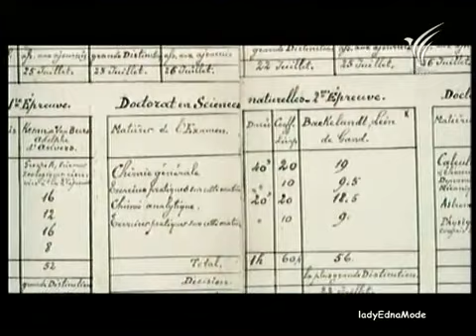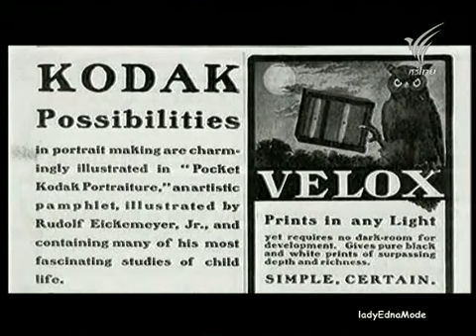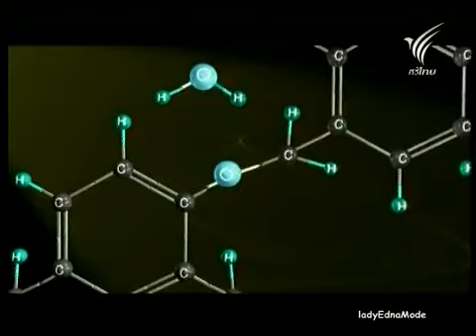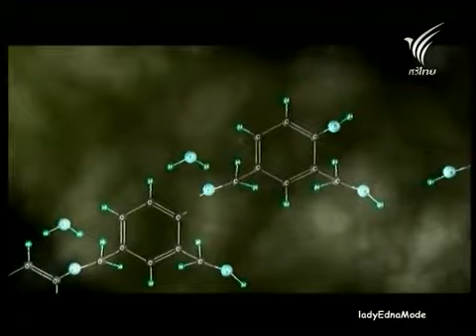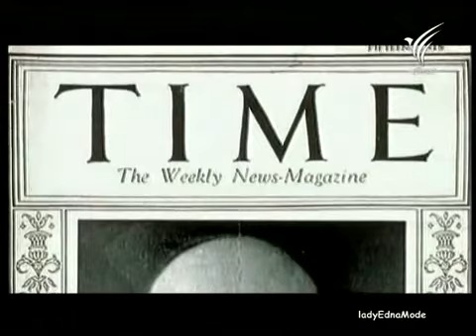สุดยอดนักคิดพลิกโลก #2 เบเคเลนท์ เบเคไลท์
เบคิไลต์ (อังกฤษ: Bakelite) เป็นชื่อทางการค้าของ Phenol formaldehyde resin หรือมักจะเรียกกันว่าฟินอลิก เป็นพลาสติกเทอร์โมเซตติง ฟินอลิกทนความร้อนในสภาวะปกติประมาณ 160-180 องศาฟาเรนไฮต์ หากผสมวัตถุทนความร้อนบางชนิดจะสามารถทนความร้อนได้ถึง 400 องศาฟาเรนไฮต์ ฟินอลิกเป็นตัวนำความร้อนที่เลว ติดไฟได้แต่ช้าและดับเองจึงมักนิยมใช้ทำมือจับสำหรับอุปกรณ์สำหรับเครื่องครัว อุปกรณ์ไฟฟ้า ฝาครอบจานจ่ายรถยนต์ ถาดบรรจุสารเคมี ตู้โทรทัศน์ ที่รองนั่งโถส้วม นอกจากนี้ฟินอลิกยังสามารถทำเป็นโฟมได้อีกด้วย ซึ่งโฟมที่ผลิตจากฟินอลิกนี้สามารถขยายตัวได้ถึง 300 เท่า โฟมฟินอลิกนิยมทำเป็นทุ่นลอยน้ำและใช้เสริมความแข็งแรงในเครื่องบิน

ในปี ค.ศ. 1907 เลโอ บาเกอลันด์ (Leo Baekeland) ได้ประสบความสำเร็จในการทำพอลิเมอร์สังเคราะห์ (พลาสติก) ชนิดแรก บาเกอลันด์เป็นนักเคมีผู้ถือกำเนิดในประเทศเบลเยียม และต่อมาได้เดินทางมาตั้งรกรากอยู่ที่รัฐนิวยอร์ก สหรัฐอเมริกา หลังจากที่เขาได้รับปริญญาเอกด้านวิทยาศาสตร์ขณะอายุเพียง 21 ปีเท่านั้น การค้นพบของบาเกอลันด์กระตุ้นให้เกิดการผลิตพลาสติกตลอดจนการเติบโตของอุตสาหกรรมพลาสติกชนิดอื่น ๆ มาจนปัจจุบัน

พอลิเมอร์สังเคราะห์
บาเกอลันด์พบว่าเมื่อผสมฟีนอล (phenol) กับฟอร์มาลดีไฮด์ (formaldehyde) เข้าด้วยกัน แล้วให้ความร้อน และกลั่นเอาน้ำออกโดยกระบวนการควบแน่น (condensation) จะได้สารเหนียว ๆ ที่เมื่อปล่อยให้เย็นตัวลงแล้วจะแข็งตัวเป็นวัสดุที่มีสมบัติเหมาะอย่างยิ่งในการใช้เป็นวัสดุฉนวนหุ้มสายไฟ ต่อมาพอลิเมอร์ชนิดนี้ถูกเรียกว่า "เบคิไลต์" (Bakelite) ตามชื่อของบาเกอลันด์ หรือฟินอลิกเรซิน (phenolic resin) ตามชื่อของมอนอเมอร์ที่ใช้ (ฟีนอลและฟอร์มาลดีไฮด์)